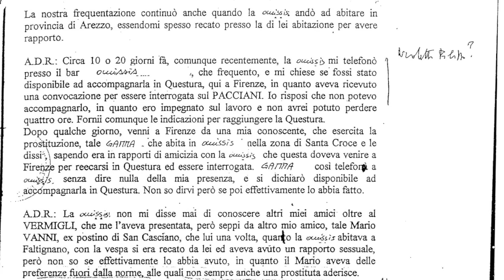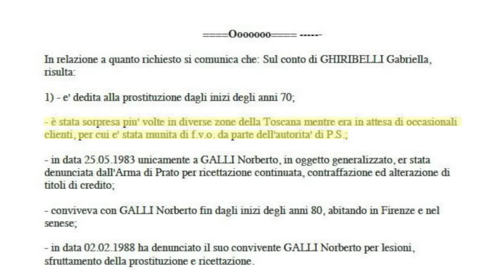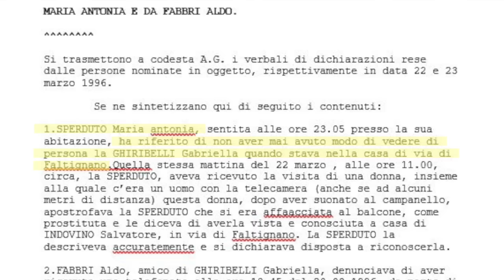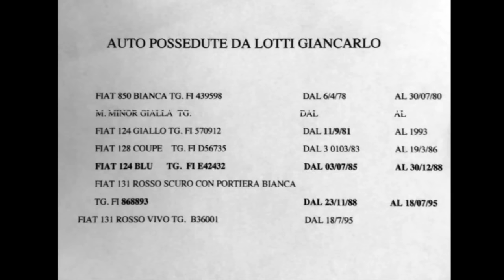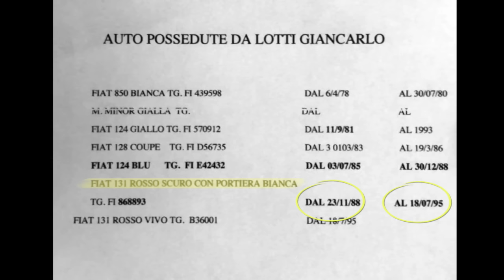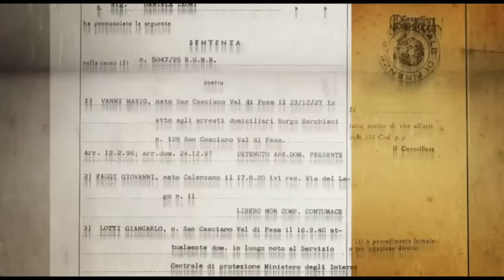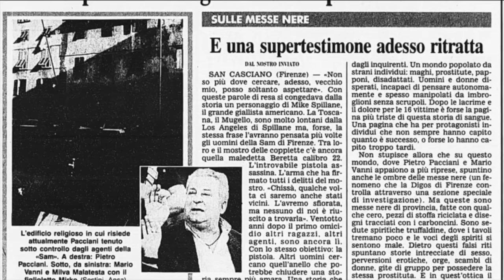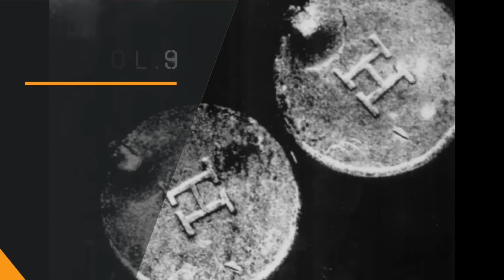Mostro di Firenze - Gabriella Ghiribelli: i festini, le sedute spiritiche, l'auto di Lotti a Scopeti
Ottobre 2021 - Dettagli vol.9 - Prima parte
La seconda parte al link che segue:

0:00 | Gabriella Ghiribelli
6:20 | Le sedute spiritiche a Faltignano
14:09 | L'auto di Lotti a Scopeti
22:57 | La morte di Renato Malatesta